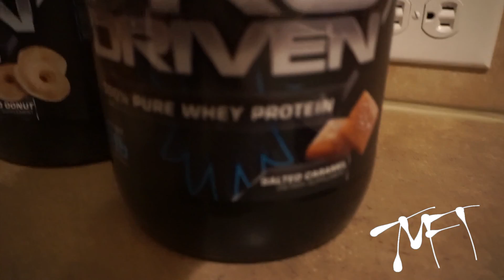315 Birthday Squat Challenge | Photoshoot Ready?!